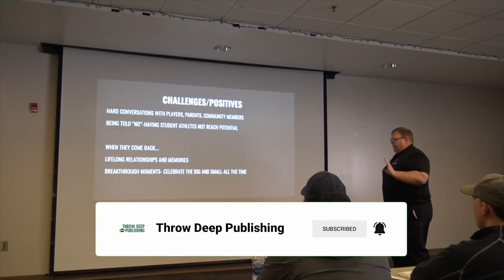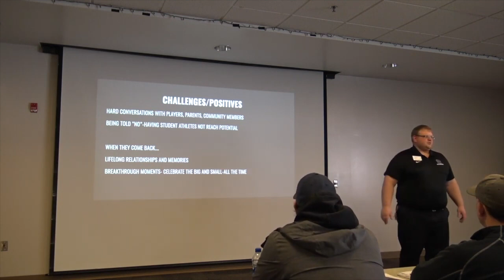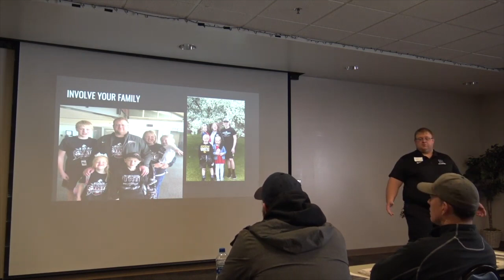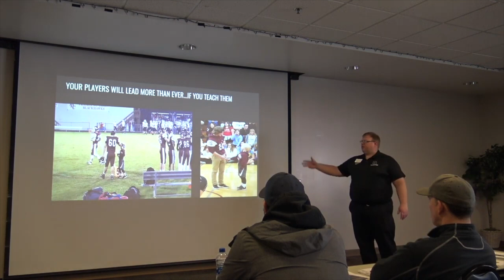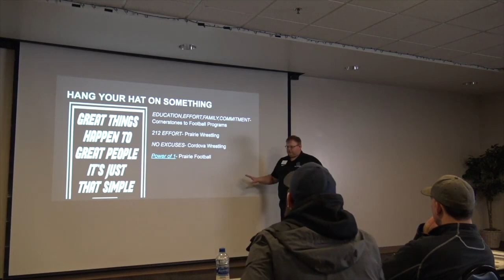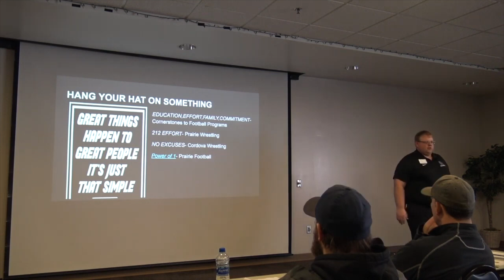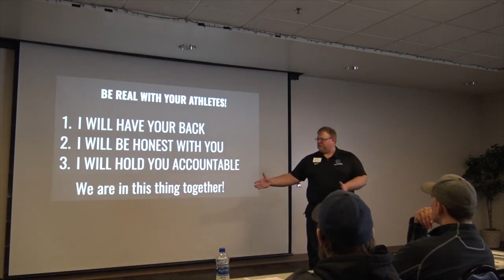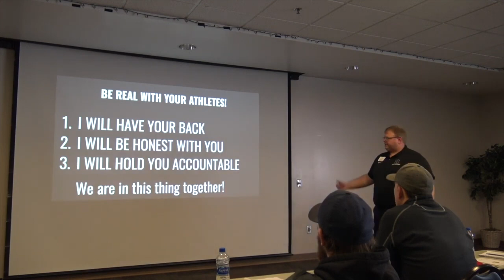Do THIS to develop a Culture of Accountability with YOUR Student-Athletes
In this video, coach / athletic director Jason Thiry talks through specific things that your football program needs to do to install a culture of dependability and accountability with your student-athletes.

Chapters:

0:00 -  Challenge/Positives
2:19 - Tools Needed to Build
3:29 - Teaching your Players to Lead
4:30 - Build Your Youth Program
6:19 - Hang Your Hat on Something
7:29 - Be Real with Your Athletes
10:25 - Mirror Check

 jason thiry football everything must go football culture no excuses virtual football clinic college football virtual football clinic tips coaches clinic
 sports acountability football coaching ideas coaching tips grassroots football training